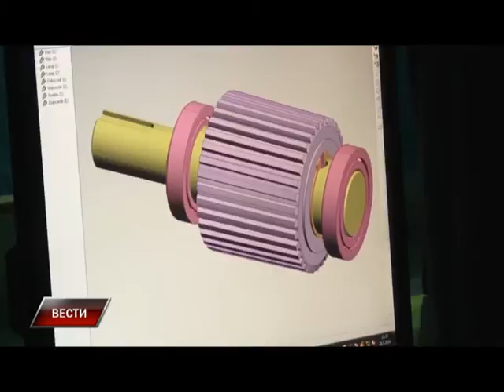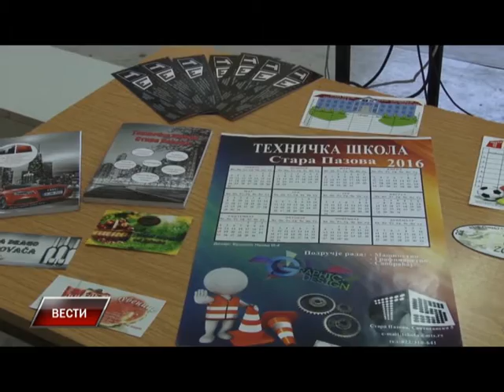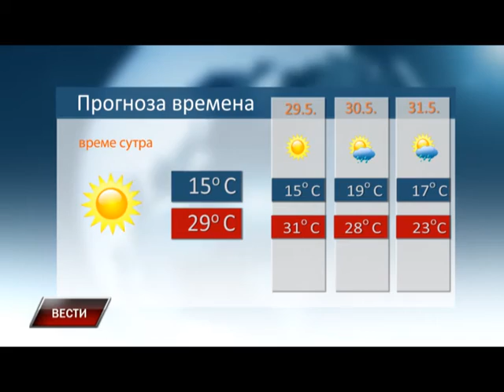Vesti 27 5 2016